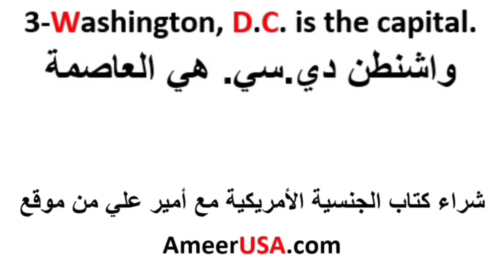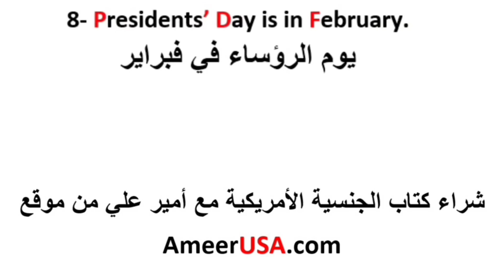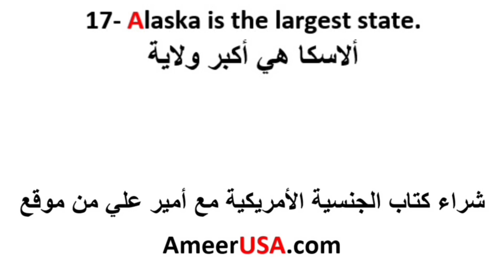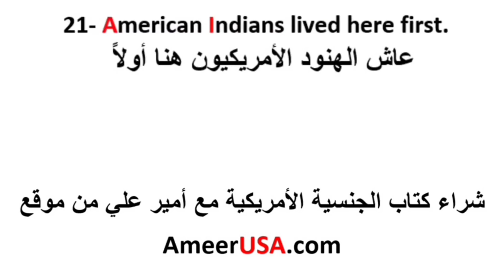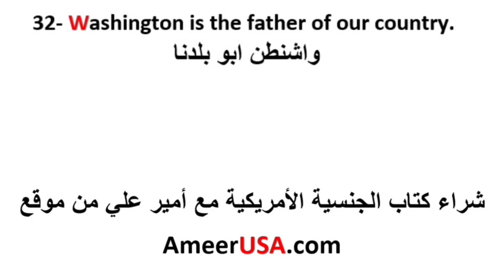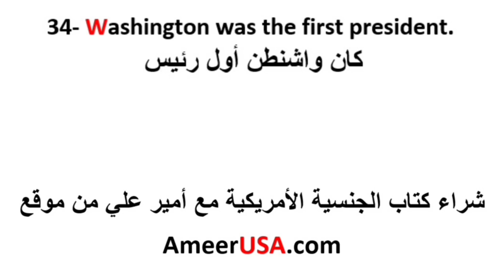اختبار الكتابة الجنسية الأمريكية سريع - امير علي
كم سعر سعر كتاب الجنسية الأمريكية مع أمير علي؟💯

الاسعار السابقة تتضمن الضرائب و الشحن الاعتيادي عادة يأخذ من اسبوع الى 10 أيام...

كيف أشتري كتاب أمير علي؟ 💯

تقدر تشتري بخدمة زيل Zelle

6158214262 اتصل بنا للطلب مباشرة..
أضغط على هذا الرابط للحصول على رقم الهاتف مباشرة

هل يمكنني أختبار نفسي بنفسي أونلاين و الحصول على نتيجة من أصل 💯 ؟
الجواب نعم يوجد لدينا
موقع أختبار الجنسية الأمريكية أونلاين لكل الأجهزة

ممكن تفاصيل كتاب الجنسية الأمريكية مع أمير علي؟

كتابنا متوفر بنسخة ملونة و غير ملونة يحتوي على كلمات مفتاحية باللون الماروني و كل جزء من الكتاب يحتوي لون لتمييزه عن الاخر مثلا ابلكيشن n400 لون الصفحة ازرق اما ال 100 سؤال لون الصفحة رصاصي و هكذا.. و كل سؤال و جواب يحتوي على ترجمة عربية مع طريقة نطق السؤال بالانجليزي بحروف عربية.. حجم الخط كبير جداً و ذلك لتسهيل القراءة للفئآت الأكبر عمراً. نظراً لصعوبة تذكر الأجابات فقد قمنا بوضع أسهل الأجوبة في هذا الكتاب ليتم تذكرها خلال الأمتحان بشكل سلس.
شرحت بالكتاب طريقة تقييم ضابط الهجرة لأجاباتك من الابلكيشن و أسئلة لماذا و معاني الكلمات ثم للكتابة و القراءة ثم الى ال 100 سؤال مدنية..  سوف يمنحك الكتاب راحة البال و الطمأنينة لما ستواجهه في الاختبار...

نهاية الوصف

يتوفر لدينا قرص سيدي صوتي و فلاش درايف.. كتابنا متوفر بنسخة ملونة و غير ملونة يحتوي على كلمات مفتاحية باللون الماروني و كل جزء من الكتاب يحتوي لون لتمييزه عن الاخر مثلا ابلكيشن n400 لون الصفحة ازرق اما ال 100 سؤال لون الصفحة رصاصي و هكذا.. و كل سؤال و جواب يحتوي على ترجمة عربية مع طريقة نطق السؤال بالانجليزي بحروف عربية.. حجم الخط كبير جداً و ذلك لتسهيل القراءة للفئآت الأكبر عمراً. نظراً لصعوبة تذكر الأجابات فقد قمنا بوضع أسهل الأجوبة في هذا الكتاب ليتم تذكرها خلال الأمتحان بشكل سلس.
للشراء شخصياً من عندي مباشرة بسعر أرخص
نسخة غير ملونة سعر النسخة 45$
نسخة ملونة سعر النسخة 58$
يمكنك الشراء من موقع الكتاب الرسمي